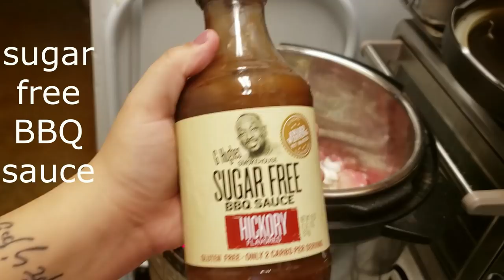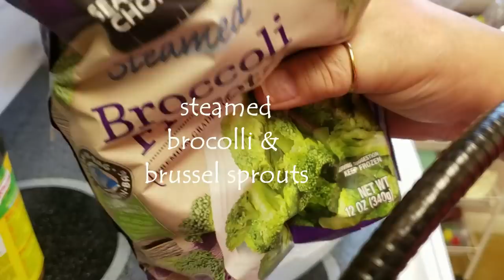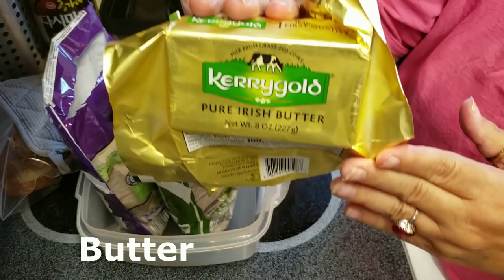LET'S MAKE ...Episode 3...LOW CARB meal prep/batch cooking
I hope you all enjoy this video. Its a bit long, I hope that's ok.
Here is the link to the original recipe for the stuffed chicken

Thank you all for supporting me and my channel